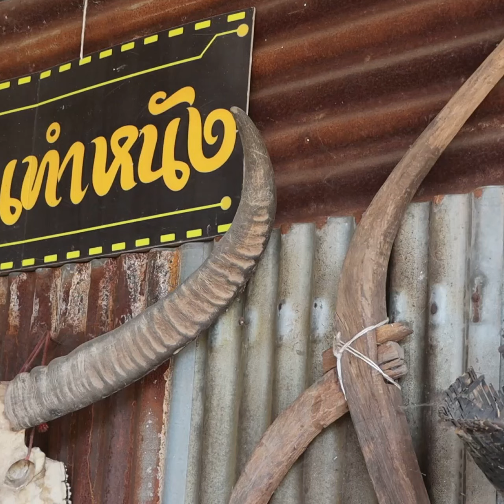ผลิตหนังควายสำเร็จรูปโกยรายได้เดือนละแสนบาท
ต.เวินพระบาท อ.ท่าอุเทน จ.นครพนม เปิดอาชีพพ่อค้าหนังควายเค็ม
สำเร็จรูปพร้อมทาน ภูมิปัญญาชาวบ้านที่สืบทอดมานานกว่า 40 ปี
สู่การพัฒนาเป็นหนังควายเค็มสำเร็จรูปพร้อมกิน
โชว์เมนูเด็ดอีสานหากินยาก อ่อมหนังควายเค็มใส่ขี้เหล็กและยำหนังควายเค็ม
หนังควายเค็มพ่อประนอม กลายเป็นเมนูขึ้นชื่อส่งขายไปทั่วประเทศ โกอินเตอร์ถึงต่างประเทศ ส่งขายสหรัฐอเมริกา แคนาดา สิงคโปร์
 ที่สำคัญการทำหนังควายเค็มคุณพ่อประนอม
เน้นการทำแบบภูมิปัญญาชาวบ้าน ที่หมักด้วยเกลือ และรำข้าว ปลอดสารพิษ
แต่มีการพัฒนาจากดั้งเดิมที่เคยใช้วิธีการตากแดด เปลี่ยนเป็นการอบแห้งด้วยไฟ
ทำให้เป็นหนังควายเค็มที่มีรสชาติอร่อย ปลอดสารพิษ และมีความนุ่ม
 รับประทานง่าย หลังนำไปเผาไฟแล้วนำมาทุบก่อนรับประทาน
หรือนำไปปรุงเป็นเมนูเด็ดอีสานตามความชอบยิ่งในช่วงฤดูหนาว
ถือเป็นที่ต้องการของตลาด สร้างรายได้เท่าตัว
ทำเงินเดือนละนับแสนบาท